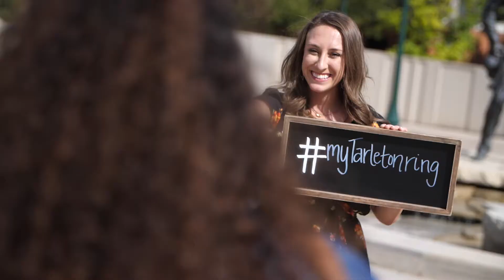Tarleton Ring Ceremony 2019